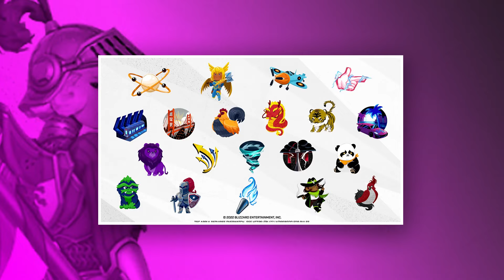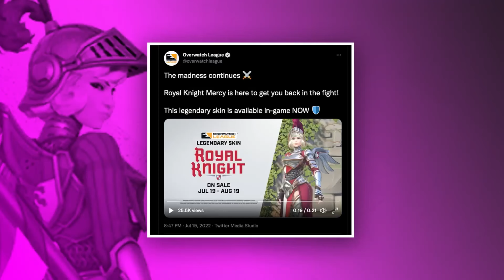Blizzard launches the Mercy Royal Knight skin for Overwatch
This week the Overwatch League is hosting its second tournament for this season: Midseason madness, the first global tournament for the 2022 season. To celebrate the start of the event, Blizzard and the Overwatch League are releasing the limited-time Royal Knight Mercy skin. Watch now and find out.